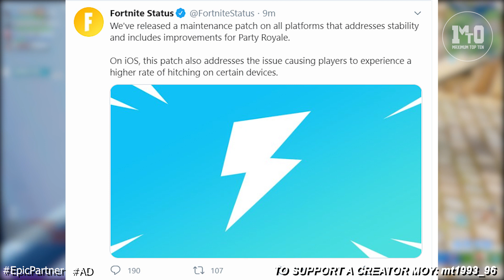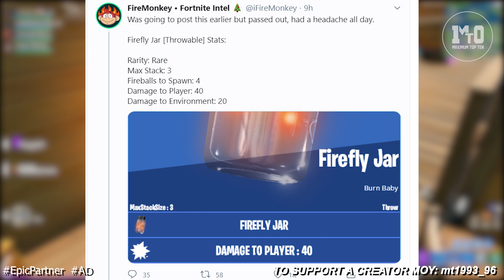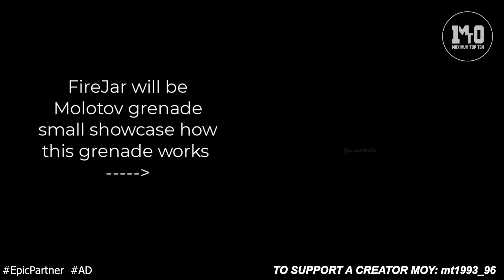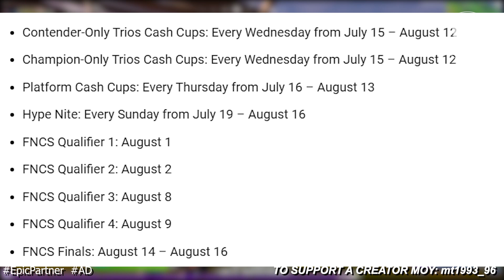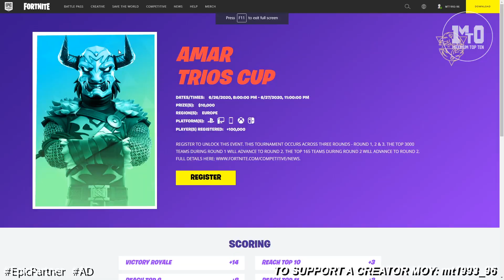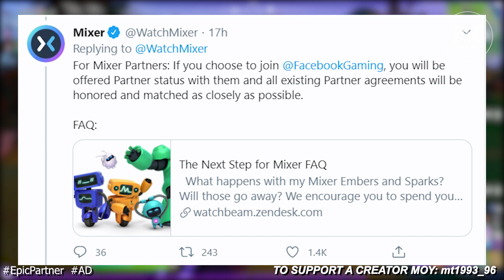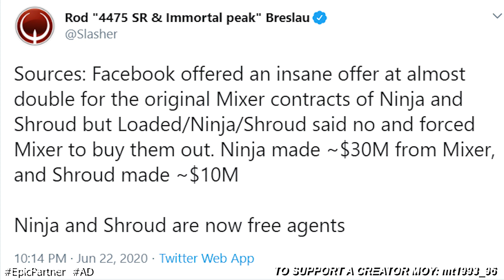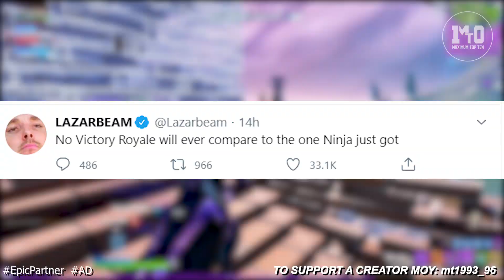Ο NINJA ΠΙΣΩ ΣΤΟ TWITCH? ΕΚΛΕΙΣΕ ΤΟ MIXER ΚΑΙ ΠΗΡΕ $30 ΕΚ. 😱💲🏆 - MR SAVAGE + AMAR CUP (REGISTER NOW)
Καθημερινά βίντεο για ελληνικό gaming και live stream το απόγευμα.